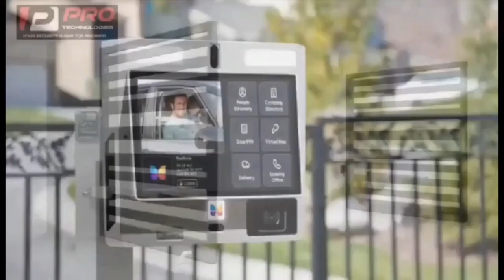Ajagorajah has a missed call